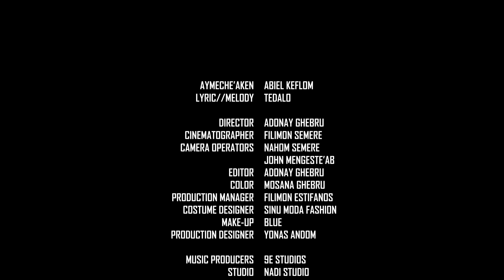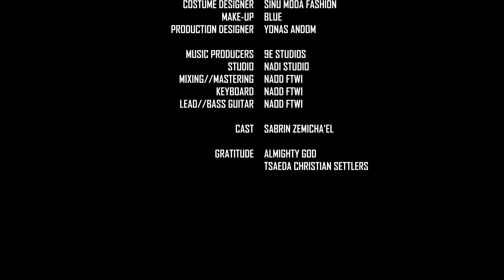New eritrean music 2021 | ኣይመቻኣክን | Aymecha'akn | by Abel Kflom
" New eritrean music "
"New eritrean music " New eritrean music "Ethiopian music"